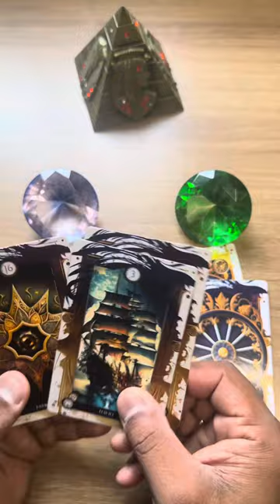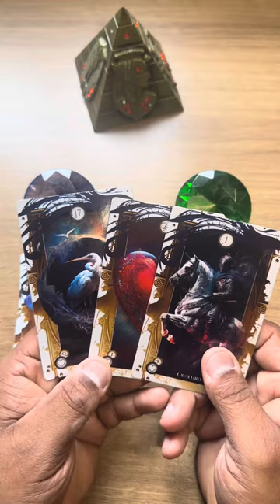🟣 O QUE ELE(A) SENTE QUANDO VÊ SUAS FOTOS? ✔️ TAROT RESPONDE "77#\33**;{);.770" 💘